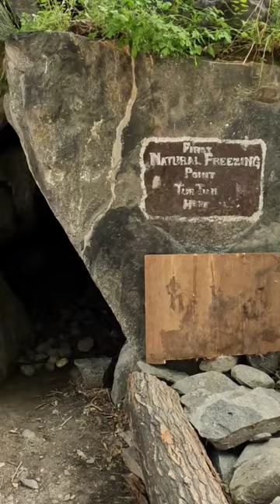natural freezing point at last village of India turtuk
This video is sharing information about the Travel and science.we can watch the first freezing point of world in this video that is so famous.